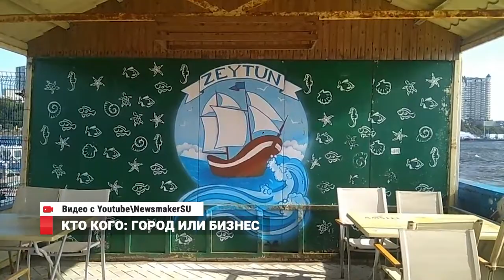Кто кого: Город или бизнес в беседе с Калачинским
Актуальный вопрос борьбы за земельные участки между городской администрацией и представителями бизнеса обсудили в беседе с Андреем Калачинским. В гости пришли эксперты: директор фонда «Горожанин и гражданин» Николай Смирнов и юрист Никита Гиталенко.
На повестке — гидротехническое сооружение Северный мол Спортивной Гавани. Там открыли ресторан Зейтан, но вот вопрос — законно или нет?